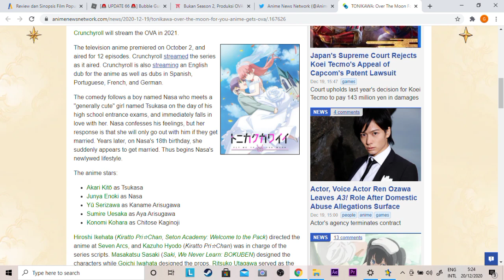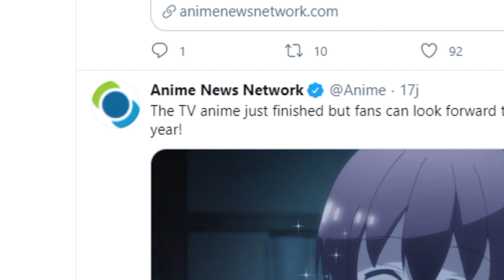Info Terbaru Tonikaku Kawai Season 2!!OVA Sudah Di Konfrimasi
Apk Edit thumbnail
Poto shop Toch

Apk For Edit Video
Viva Video
Kine Master

⌐╦╦═─▄︻̷̿┻̿═━一♥‿♥